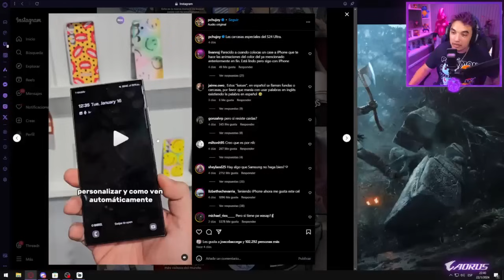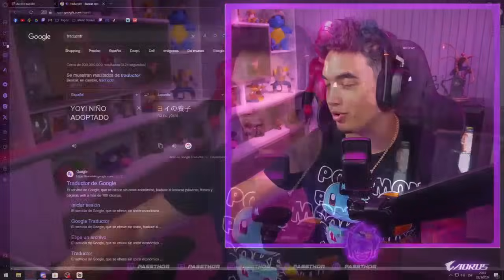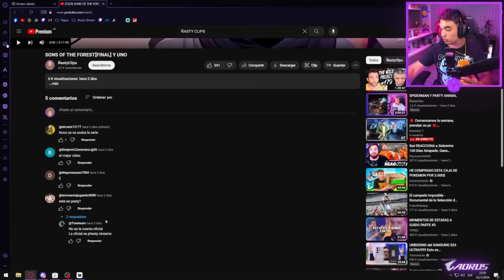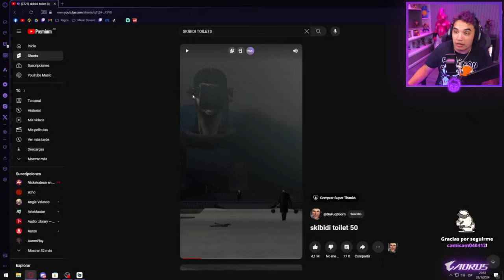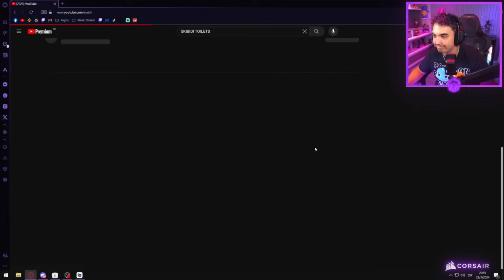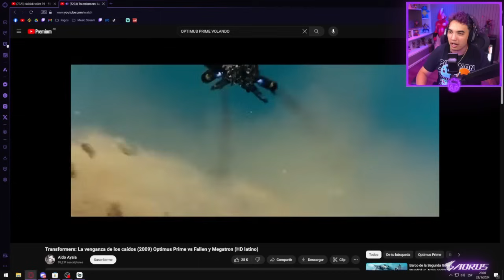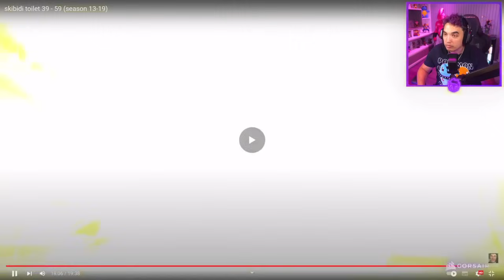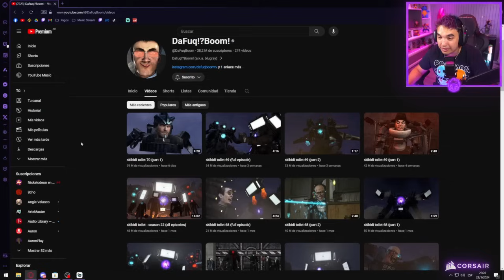SKIBIDI TOILET 🚽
CANAL DE PASTY:@PassThor

SKIBIDI TOILET:@DaFuqBoom